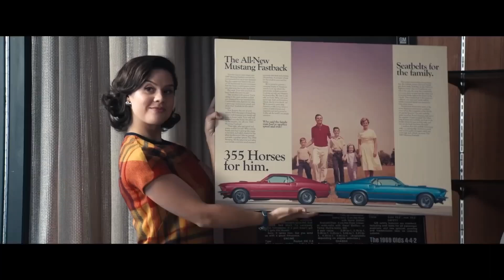FLY ME TO THE MOON TRAILER 2 (2024) Scarlet Johansson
FLY ME TO THE MOON TRAILER (2024) Scarlet Johansson, Channing Tatum, Woody Harrelson, Comedy